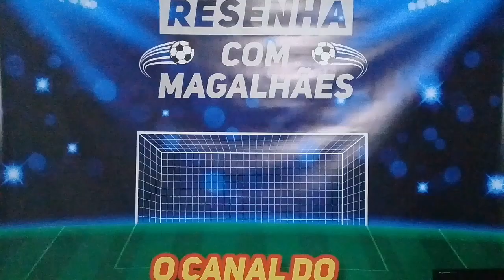SÃO PAULO 0X0 BAHIA/ANÁLISE PÓS JOGO.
5° RODADA DO BRASILEIRÃO 2019/RESENHACOMMAGALHÃES